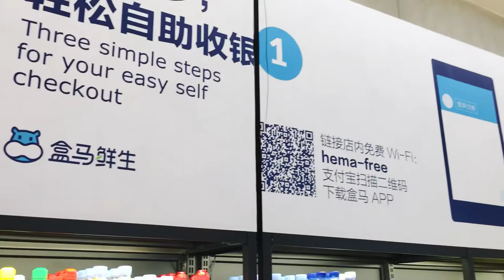A visit to Jack Ma's cahier-free convenience store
馬爸爸的線上付款超市超酷der！

  When nothing goes right, go left.
🌈 currently base in between Hong Kong & ShenZhen, but will be back to Malaysia soon！